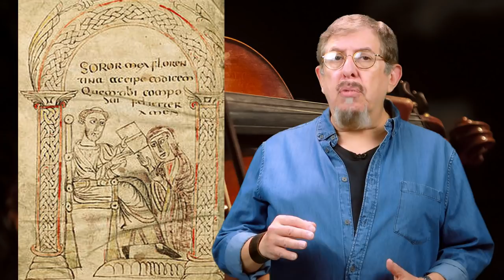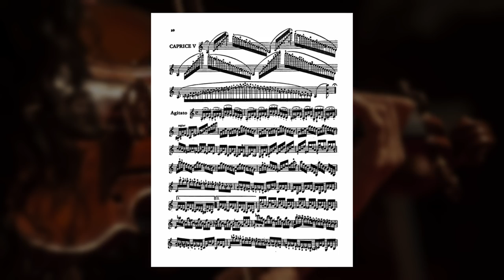La maravilla de poder escuchar la música que queremos, cuando queremos.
MECENAS
Pablo Balbi
Silvia Saenz Merino
Doris Alexander

Alejandro Pellicer
Armando Rodríguez Román
Bruno Santidrián
Carmen Molina Villalba
Cata Rubke
Darvin Ronzón
Federico Jaime
Felizardo Bojórquez Angulo
Fernando Montenegro
Francisco Cordero Cadenas
Isidoro Gayo
Javier Tamames Rodríguez
Javier Valencia
Noemi Palacios
Rayco Expósito

COLABORADORES
Daniela Valencia
Dr. Quizá
Eduardo Cruz
Manuel Pérez
Marlon Méndez
Violín Piano

OTROS APOYOS
Ángel Villagómez
Baroc
Esteban Carrera
Heriberto Juárez
Ramón Reyes